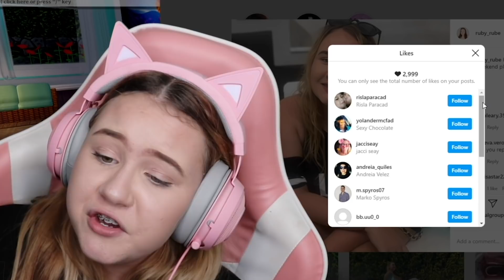Making Ugly Halloween Outfits Cute Challenge!! Roblox Royale High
Today we play Roblox Royale High and my hater Unicorn decided which outfits we have to make cuter challenge .. Don't forget to turn on Notifications for a shout out on my instagram stories @  ➽  ruby_rube !!❤